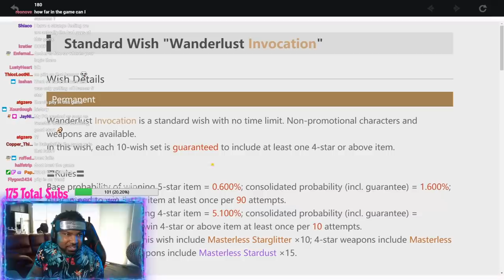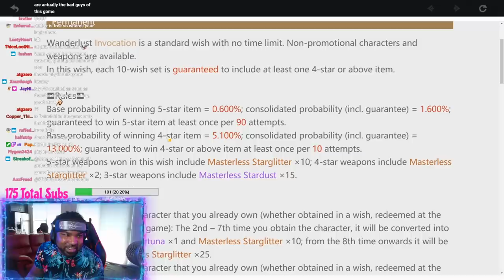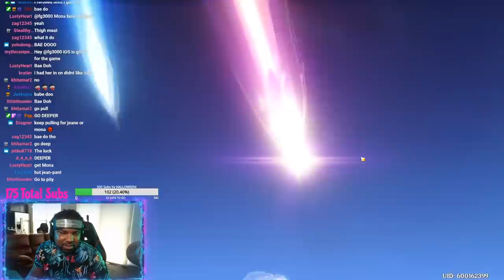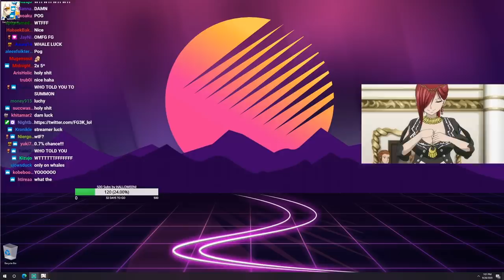32,000 GEMS!! GOING DEEP REEL DEEP : Genshin Impact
💥GANG GANG💥

Razor Phone 2

BEAUTIFUL VISUALS

SOOTHING SOUNDTRACK